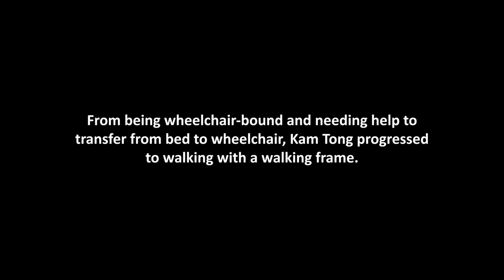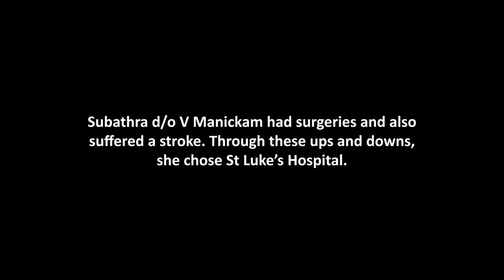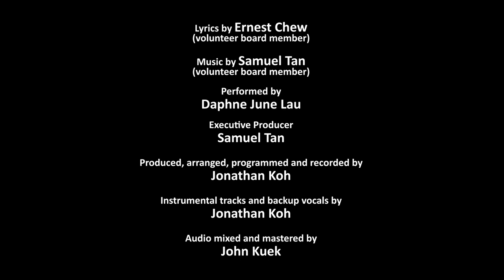St Luke's Hospital Corporate Video 2018